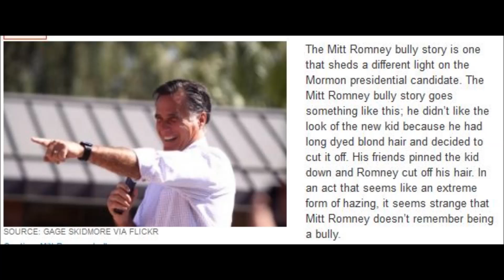Stuff Blaine YoungSays: Bully Blaine Meet Bully Mitt - Attack on Hagen & O'Connner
Oct. 22, 2012 - This Bully wants you to vote the party line for our non-partisan BOE?